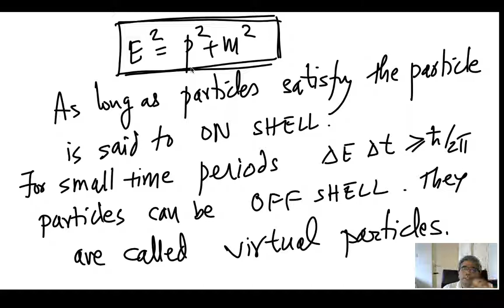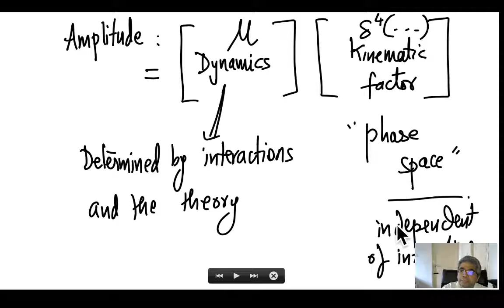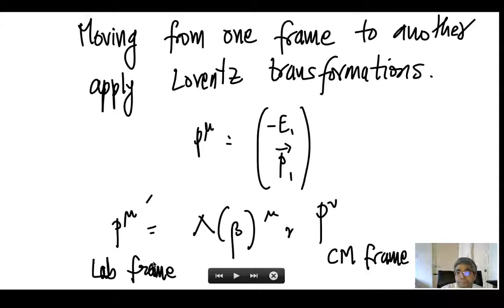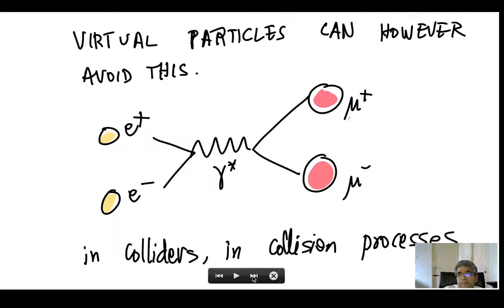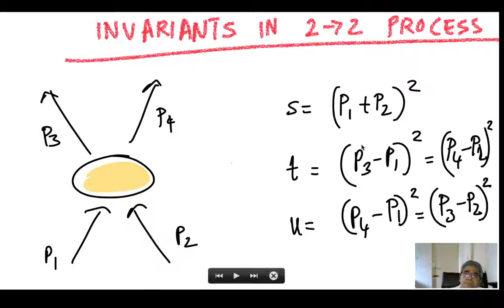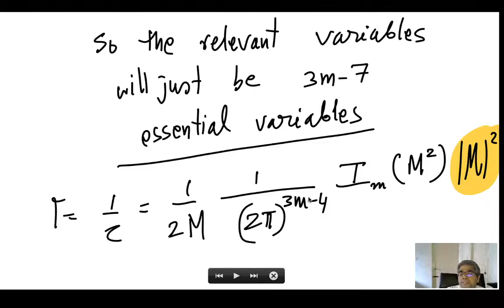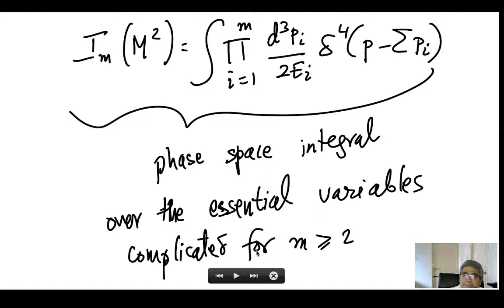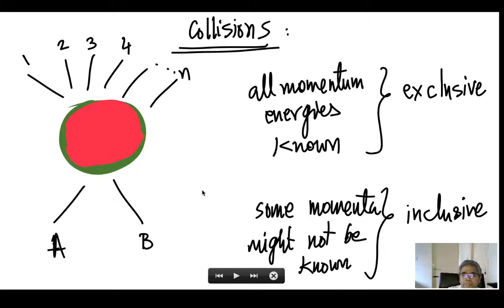Lecture4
This is lecture 4 in the series continues the discussion on relativistic kinematics